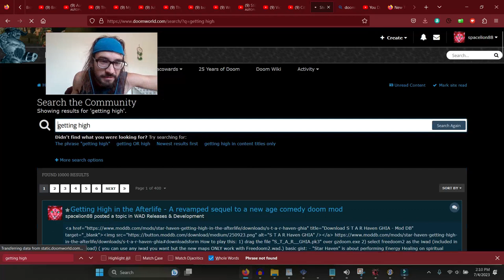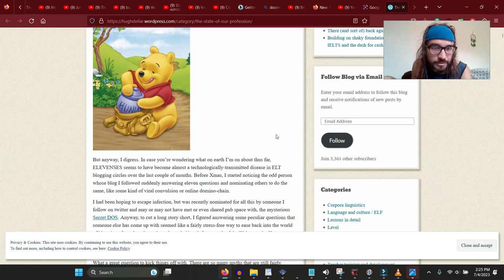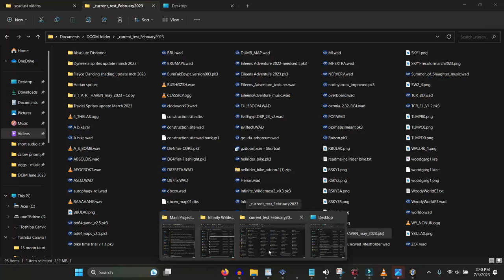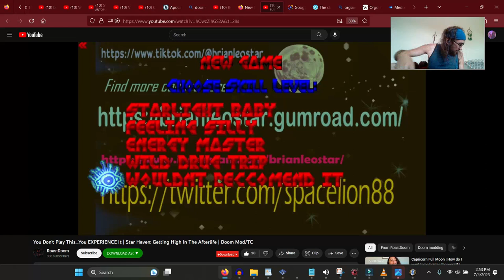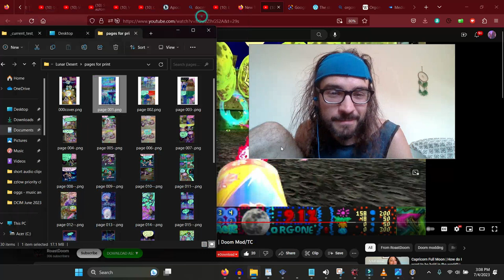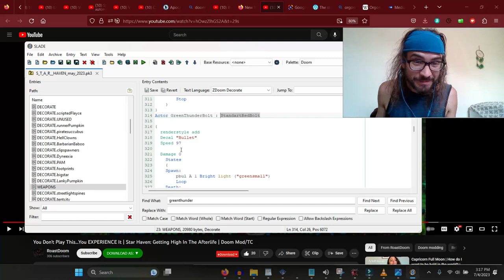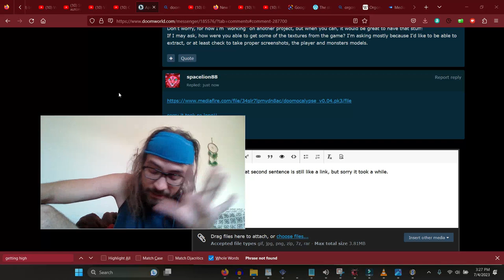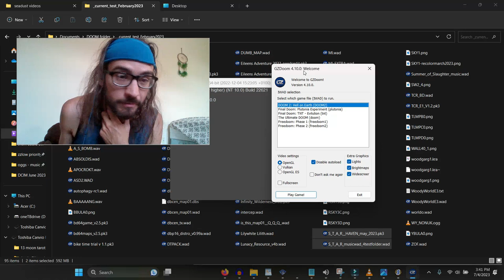Celebration! Star Haven Promotion Yay!